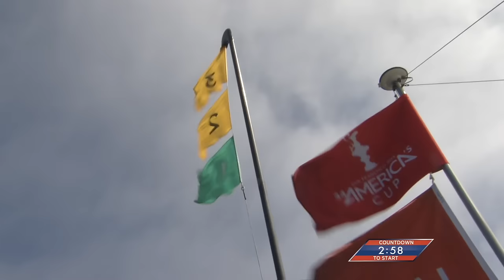34th America's Cup | RACES 6 - 10 | Oracle Team USA v Emirates Team New Zealand | Part 2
Part 2 of the 34th America's Cup races. Including the 6th to 10th races of the cup.

0:00 Race 6
40:45 Race 7
1:13:59 Race 8
1:48:40 Race 9
2:21:37 Race 10